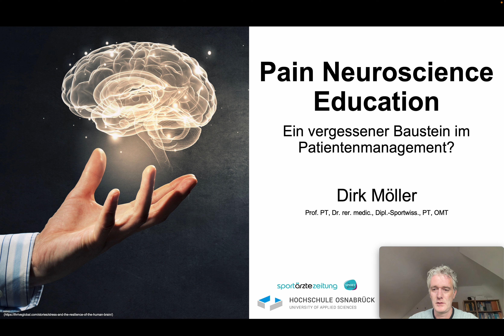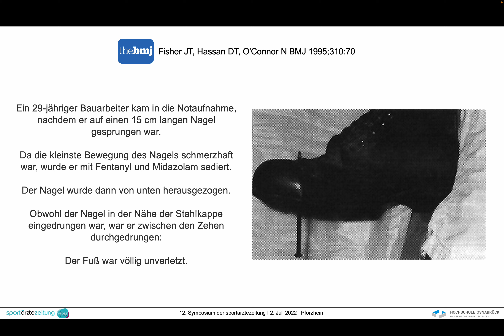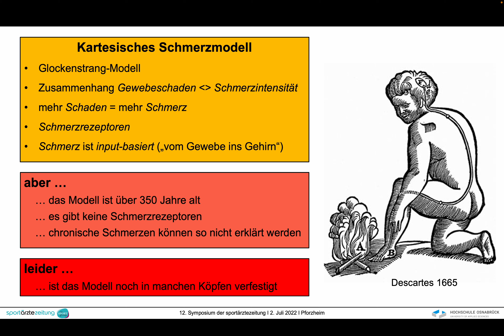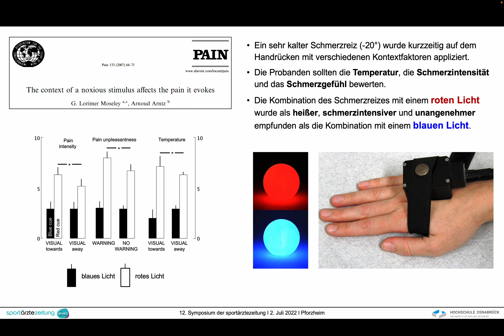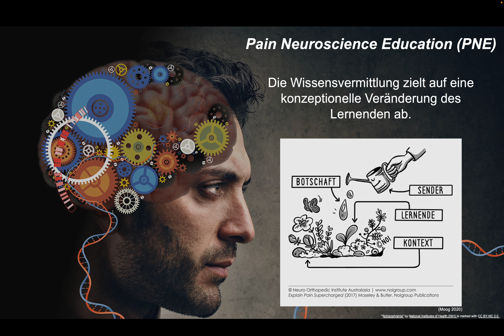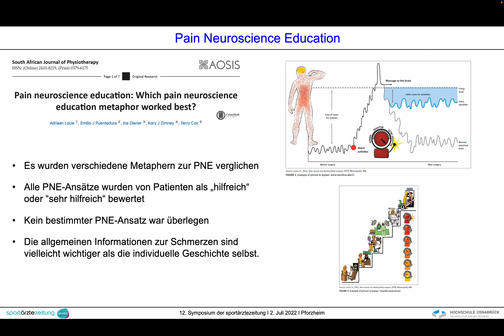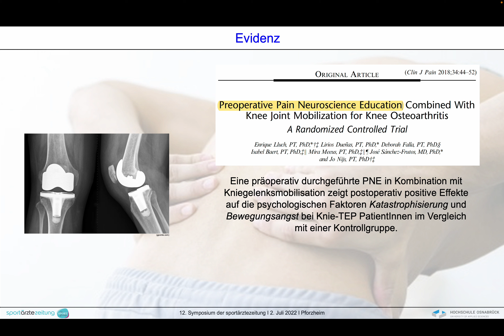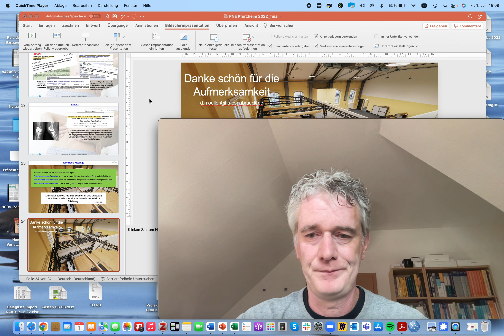Pain Neuroscience Education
Vortrag von Prof. Dr. Dirk Möller zu einem innovativen schmerztherapeutischen Ansatz im Patientenmanagement. Neben dem Begriff PNE werden andere Begrifflichkeiten wie „Explain Pain“, „Pain Education“, „Neurophysiology Education“ oder „Therapeutic Neuroscience Education“ synonym genutzt. Das Ziel von PNE ist es, das Verständnis der Betroffenen darüber zu verändern, was Schmerz eigentlich ist, welche Funktion er hat und welche biologischen Prozesse ihm vermutlich zugrunde liegen. Der Einsatz ist ohne viel Aufwand möglich und unterstützt Betroffene in ihrem Umgang mit Schmerzen, wodurch deren Selbstkompetenz gestärkt wird und Abhängigkeiten vom Therapeuten und Arzt reduziert werden kann.